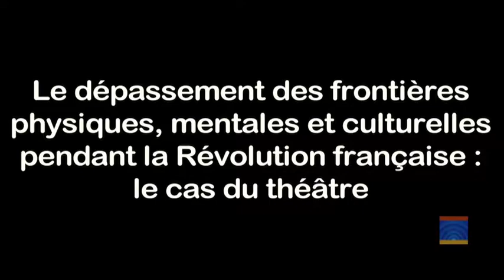La Révolution française : le cas du théâtre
Le dépassement des frontières physiques, mentales et culturelles pendant la RF.

Auteur(s) : Barbara Innocenti Doctorante à l’Università degli Studi di Firenze - Italie

Lieu : Université Montpellier 3, France

Discipline   :   Histoire et civilisations : histoire des mondes modernes, histoire du monde contemporain ; de l’art ; de la musique